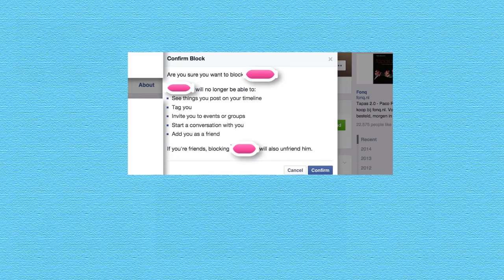How to block a person on Facebook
Check for more privacy tips on LinkedIn, Facebook, Twitter, Google, Instagram, Whatsapp etc...